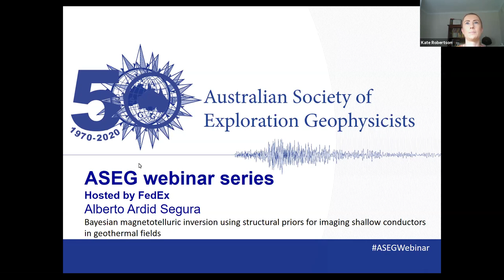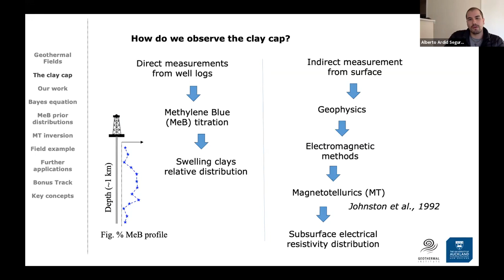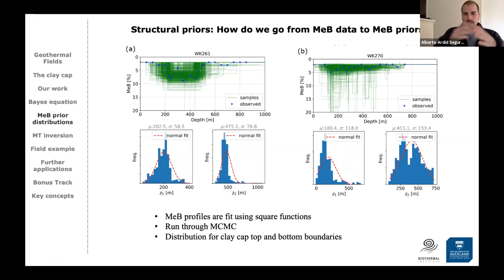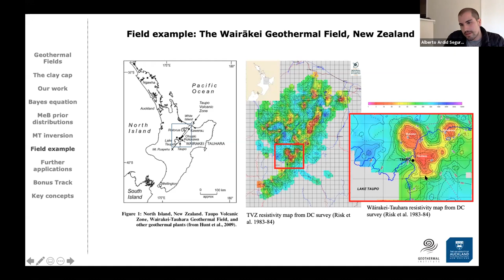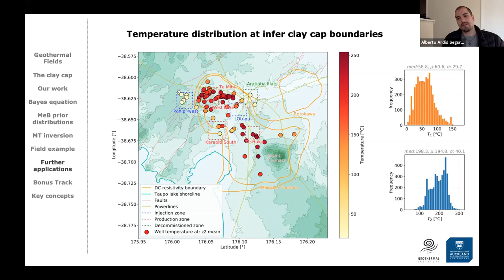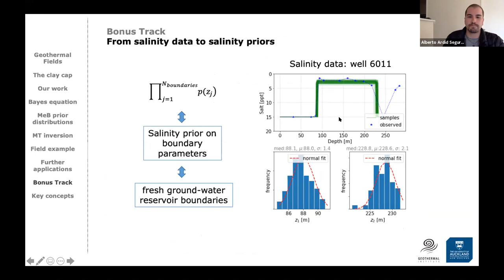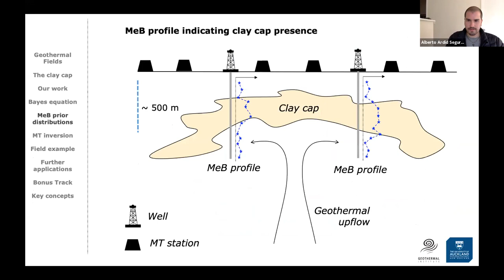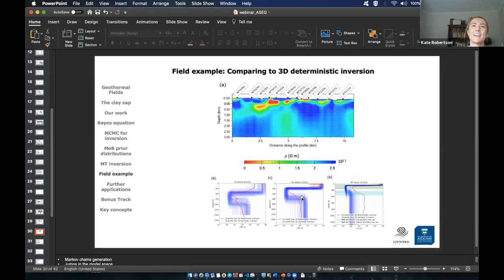Bayesian MT inversion using structural priors for imaging shallow conductors in geothermal fields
Presenter: Alberto Ardid Segura
Title: Bayesian MT inversion using structural priors for imaging shallow conductors in geothermal fields

 Abstract:

Geothermal fields are usually explored by magnetotelluric (MT) surveys primarily to characterize a shallow conductor reflective of a conductive clay structure, commonly known as the clay cap. Standard deterministic MT inversions suffer from non-uniqueness and uncertainty, and the inclusion of useful lithological information is still limited. We develop a Bayesian 1D inversion method that integrates the electrical resistivity distribution from MT surveys with Methylene Blue (MeB) data, an indicator of conductive clay distribution in geothermal wells. The inversion seeks to infer under uncertainty the shallow conductor boundaries in geothermal fields. By incorporating borehole information, our inversion reduces non-uniqueness and then explicitly represents the irreducible uncertainty as estimated depth intervals for clay cap boundaries. This is particularly important when constraining the lower conductor boundary, as this feature is difficult to discriminate from the MT alone.

We apply the methodology to a set of 250 MT stations and 130 MeB profiles in the New Zealand Wāirakei geothermal field to estimate under uncertainty the conductor boundaries. Then, we compare the infer boundaries with the clay distribution, temperature logs and lithology from wells to estimate temperature gradients and conductive heat flux through the clay cap. By quantitative correlations among the different data sets, we present an unprecedented view into clay capping structures in high-temperature liquid dominated geothermal fields.

 Bio:

Alberto is a MSc geophysicist who studied at the University of Chile, and is a current Doctoral candidate at the Geothermal Institute in the University of Auckland. His doctoral research is focussed on studying the electrical resistivity distribution in geothermal fields through Bayesian magnetotelluric inversions that allows assimilating data from different properties such as lithology and temperature, and quantifying uncertainty. Prior to that, Alberto’s research focused on shallow active and passive seismic exploration on geothermal systems. He also has industry experience mostly related to R+D in direct current, gravity and magnetic geophysical methods for mining and basin research.